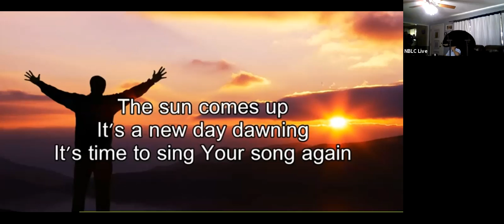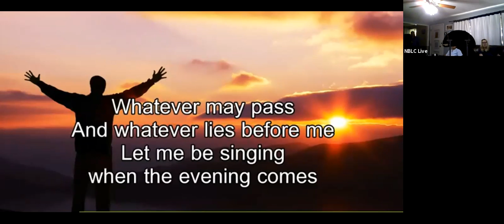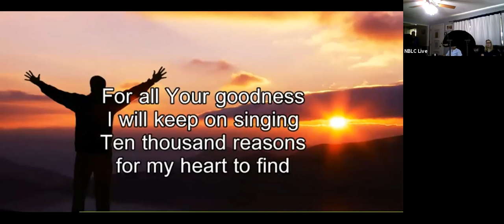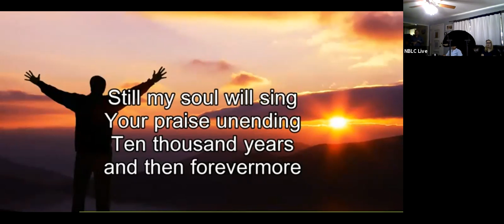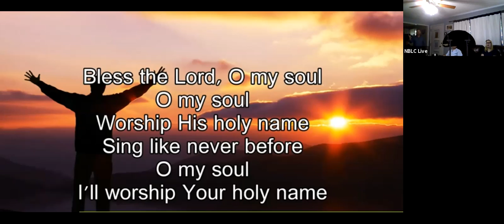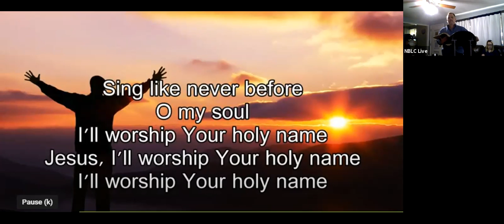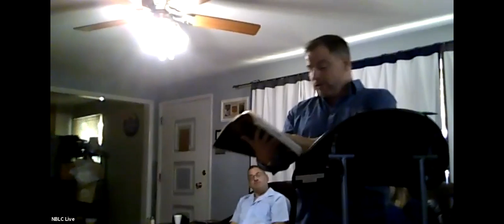200628 Sermon: Apostle Daniel Andrews